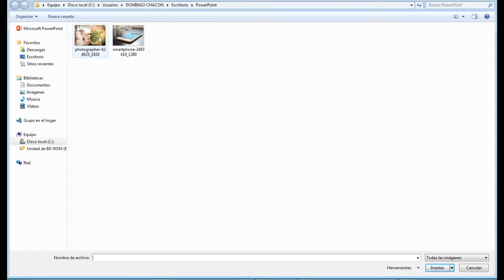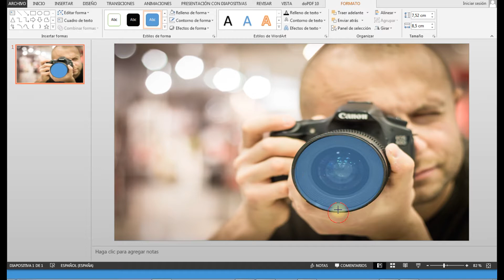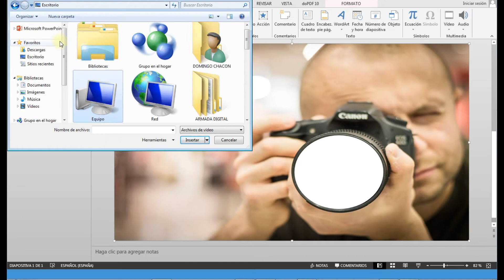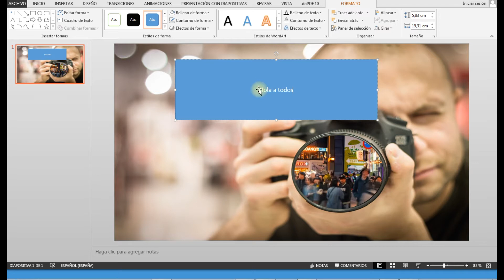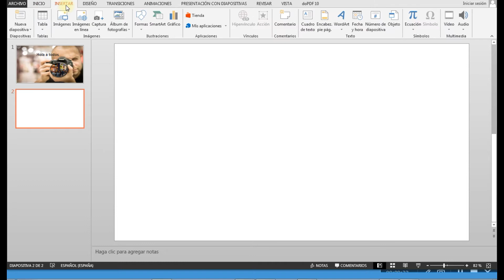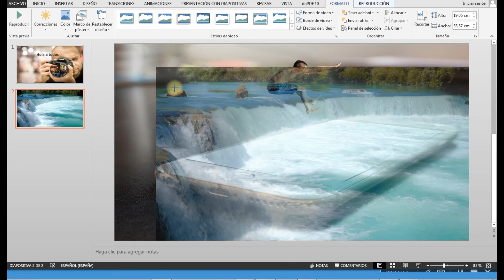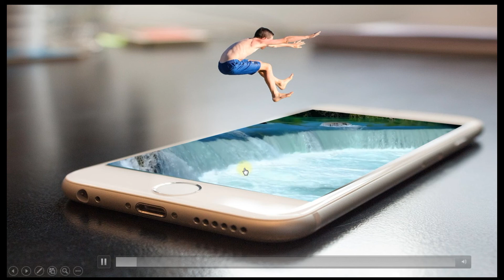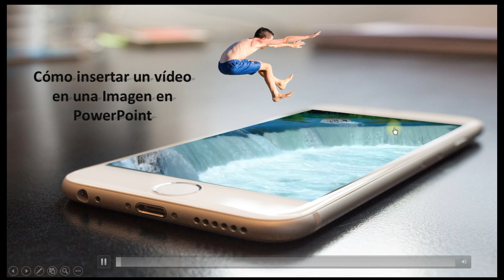Cómo Insertar un Vídeo dentro de una Imagen en PowerPoint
En este vídeo Tutorial Aprenderemos de forma rápida y sencilla, a Cómo Insertar un Vídeo dentro de una Imagen en PowerPoint. Cómo poner un Vídeo en una imagen en PowerPoint